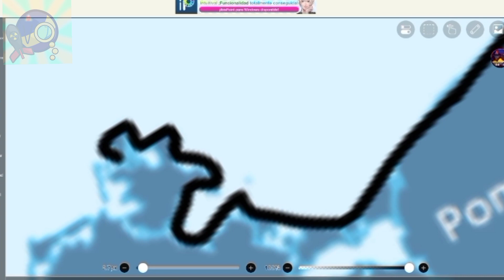speed art de prusia